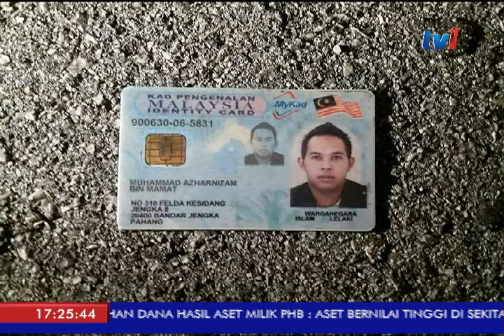KEMALANGAN LPT: PEMANDU LORI MAUT, KELINDAN CEDERA, REMPUH TRELLER [29 SEPT 2017]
Di Lebuhrata pantai Timur, LPT pula seorang pemandu lori terbunuh manakala kelindannya cedera selepas kenderaan berat dipandu merempuh belakang sebuah treler membawa muatan barang di Kilomerer 189 perpuluhan 2.

Dalam kejadian 6.51 pagi itu, mangsa Muhammad Azharnizam Mamat, 27 tahun berasal dari FELDA Kesidang, Jengka 8 Maran, meninggal dunia di tempat kejadian akibat cedera di kepala kerana tersepit di tempat duduk pemandu.